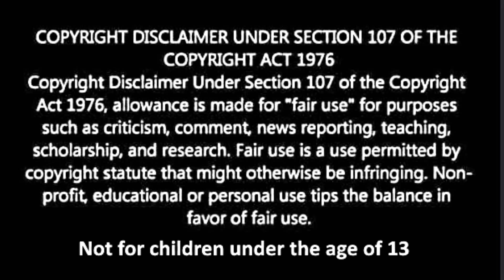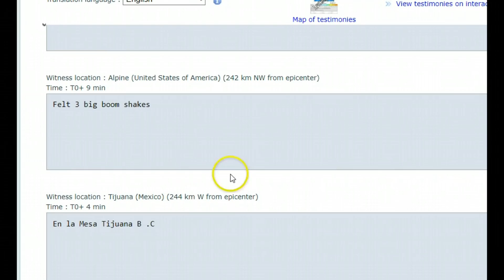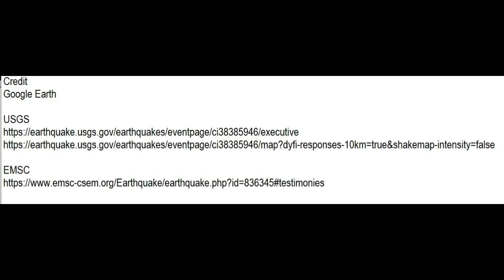Earthquake San Andreas M5.5 Gulf of California, Felt in LA and Arizona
Credit
Google Earth